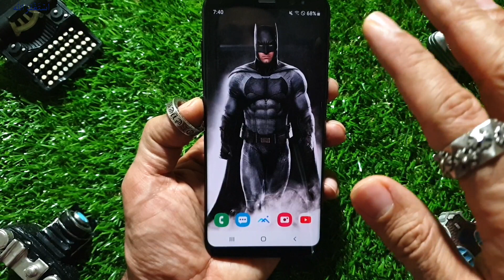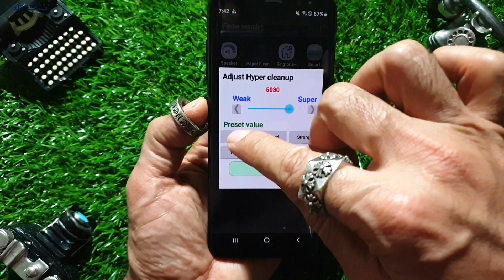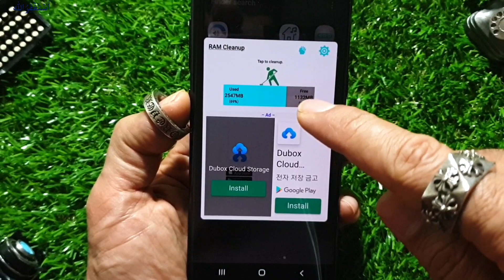کیا آپ کا فون بھی گرم یا ہینگ ہوتا ہے؟ | How To Solve Mobile Hanging & Heating Problem 2021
How to solve mobile hanging problems if your Mobile work slow than must you use this app.
Ager mobile slow work kare tu ya app install karo

__/LINKS\_